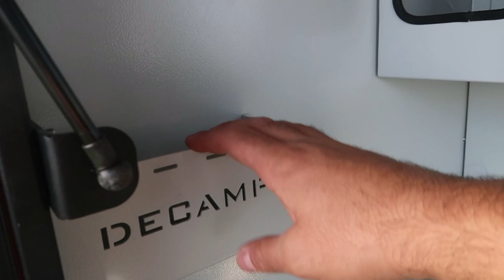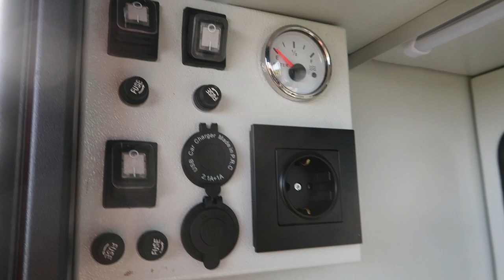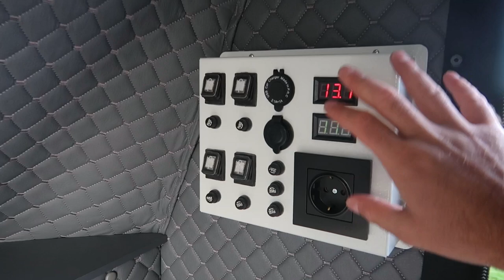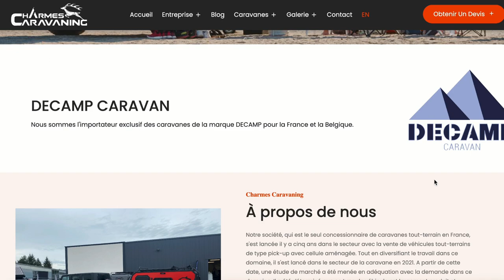Présentation de la Caravane OFF ROAD DECAMP Trekking X1| FamilyRoss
Présentation complète de la caravane OFF ROAD Decamp Trekking X1.Toutes les infos dans la description juste dessous !
Merci à Charmes Caravaning pour l'accueil !
Découvrez cette caravane tout terrain 3 couchages ( voir plus ) toute équipée et autonome !

Adresse : Zone Inova 3000 N° 7 Allée 6, 88150 Capavenir Vosges/France

*Délai de livraison de 3 mois*
*Modèle d'exposition sur place*

Caractéristiques de la Decamp Trekking X1 :

●Dimensions extérieures
Longueur : 400 cm Largeur : 196 cm Hauteur : 196 cm

● Dimensions intérieures
Longueur: 300 cm Largeur : 158 cm Hauteur : 140 cm (toit fermé) et 190 cm toit relevé

● Capacité couchage 2 pers (+1 optionnel: 150 x 55 cm) Taille du lit: 205 x 150 cm

● Poids à vide : 750 kg avec équipement standard

● P.T.A.C : -1 000 kg essieu AL-KO
-1 350 kg essieu AL-KO
-1 350 kg essieu Knott avec options suspensions indépendantes

Équipement de base :
. Châssis galvanisé.
. Essieu AL-KO freiné équipé avec un amortisseur de chaque côté ou Knott avec suspensions indépendantes (en option)
. Tête d'attelage AL-KO
. Frein à main AL-KO
. L'armature est en tôle / Le corps est en aluminium
. Épaisseur de la paroi 45mm
. Isolation : Panneau isolant XPS épaisseur 20mm et isolant élastomère 10mm
. Peinture électrostatique (protection contre la corrosion)
. Pneus tout terrain Off-Road Hankook 225*70*16 avec jantes aluminium noires
. Système de freinage par inertie (AL-KO)
. 4 Pieds de supports AL-KO à l’avant et à l’arrière
. 2 fenêtres latérales avec moustiquaires et stores occultants
. Protections antivols fenêtres
. Toit relevable avec la possibilité d'aérer avec rideaux moustiquaires
. Éclairage intérieur-extérieur à LED
. Habillage des murs intérieurs en cuir artificiel
. Câble Adaptateur avec fiche vers fiche femelle CEE pour une alimentation électrique externe
. Douchette extérieure extensible 2 mètres avec la possibilité d'avoir le réglage eau chaude eau froide
. Roue jockey AL-KO
. Sol couvert par tapis PVC
. Serrures verrouillables, joints en caoutchouc automobiles
. Panneau de contrôle complet comprenant une prise 12V (allume cigare), deux prises 12V USB, une prise 220V, interrupteurs et voltmètre numérique. Deux autres prises USB sont également à votre disposition à l'intérieur de la caravane
. Plusieurs espaces de stockage
. Rangements intérieurs avec loquet
. Réservoir d’eau 105L
. Pompe à eau (5 Litres/min) 12 volts
. Indicateur de niveau d'eau
. Cuisine extérieure : 1 brûleur gaz, évier avec mitigeur couleur chrome, petit plan de travail, des rangements, 1 prise 220V, 2 prises USB et 1 prise 12V allume cigare
. Fiches mâles 7/13 broches
. Couleur : couleur de votre choix, vous avez juste à nous communiquer un code couleur

N.B : Si vous possédez déjà un kit de panneaux solaires avec les batteries, vous aurez juste à brancher vos appareils sur les sockets. La caravane arrivera pré câblée.